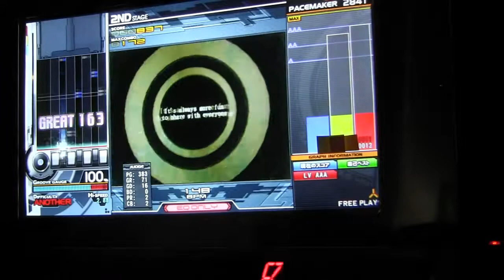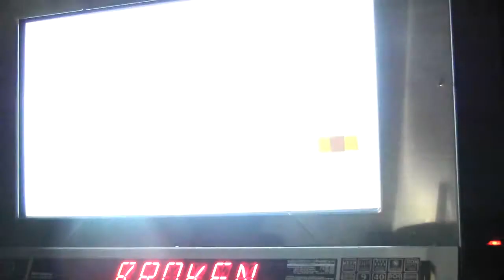Dj.SeVeN - Broken [a]